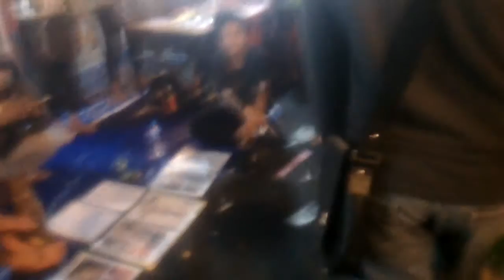Suasana malam cap gomeh 2017 pontianak kalbar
malam cap gomeh